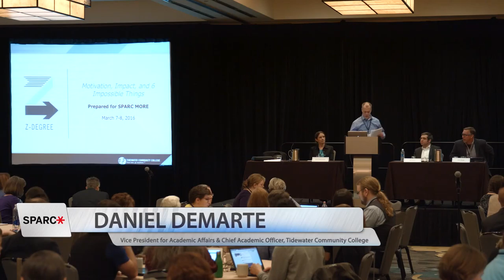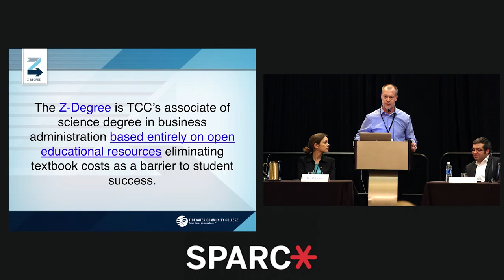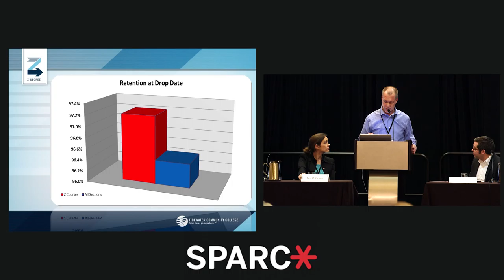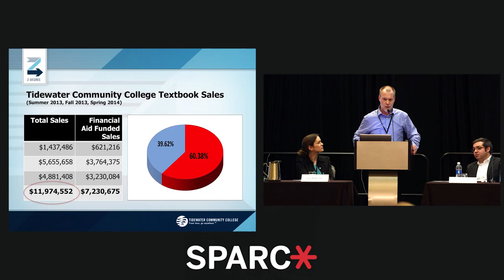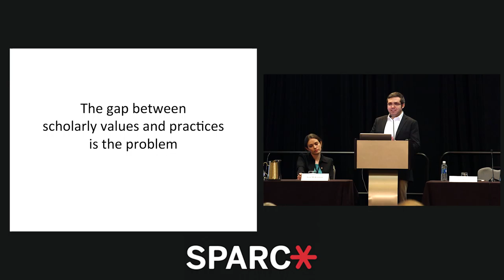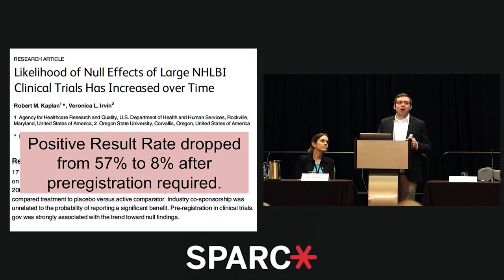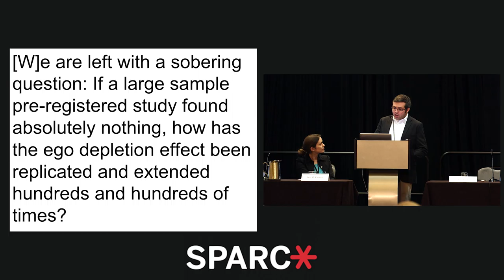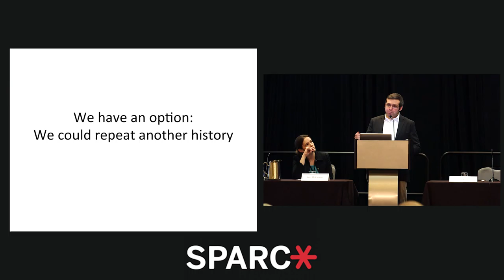SPARC MORE: Blue Sky Big Picture Panel